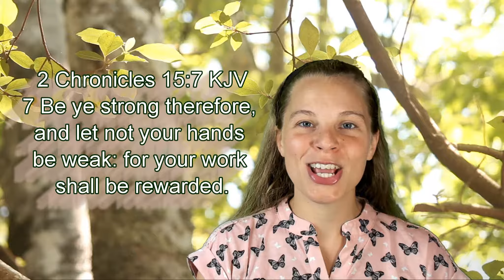2 Chronicles 15:7 KJV - Scripture Songs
2 Chronicles 15:7 King James Version (KJV)
7 Be ye strong therefore, and let not your hands be weak: for your work shall be rewarded.